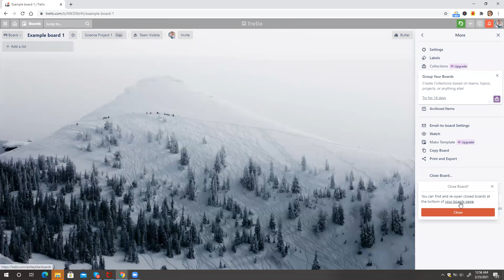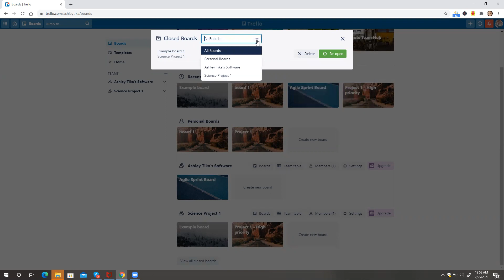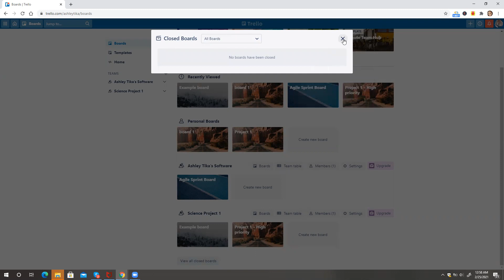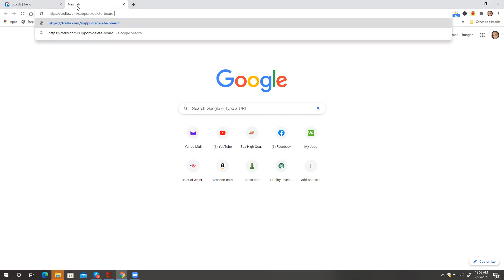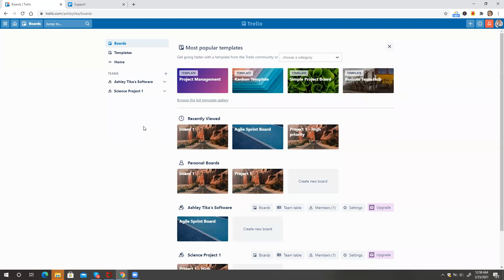Trello 2022: How to delete a board in Trello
This video shows how to delete a board in Trello. Trello is a excellent software that can be used to manage business projects, software developement. This video shows how to delete a board in Trello. There are 3 ways to delete a board in Trello and this video shows all ways to delete a board in Trello!

Trello is a web-based, Kanban-style, list-making application . It can be used for project management, task management, business management. This is trello tutorial